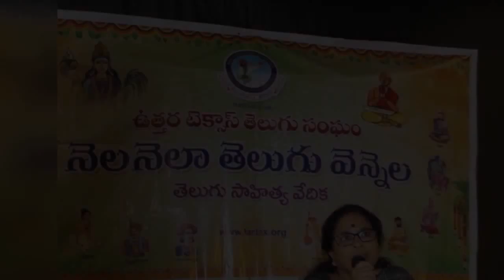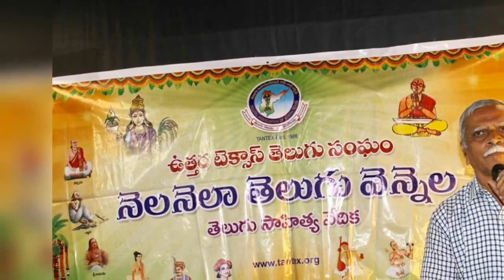TANTEX 143rd Nela Nela Telugu Vennala TNILIVE